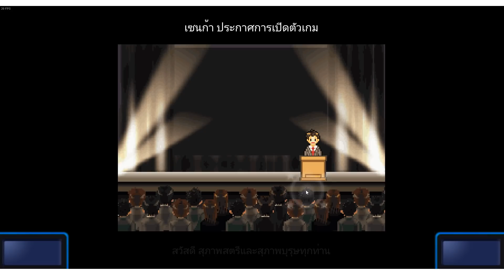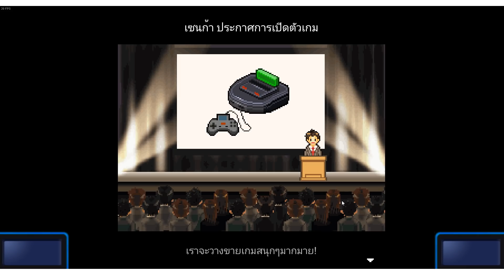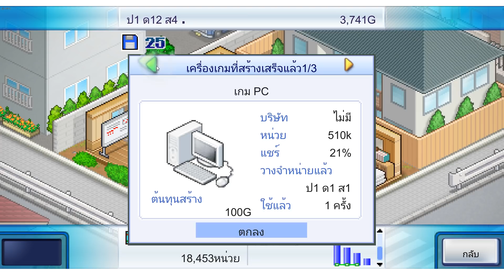ผมเปิดบริษัทผลิตเกมและใช้งานพนักงานอย่างหนัก Game Dev Story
Game : Game Dev Story